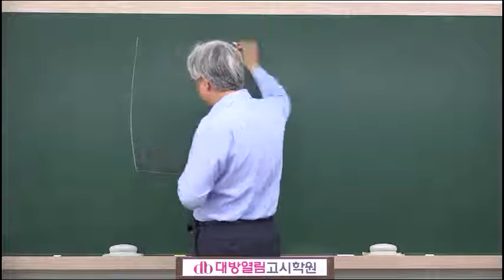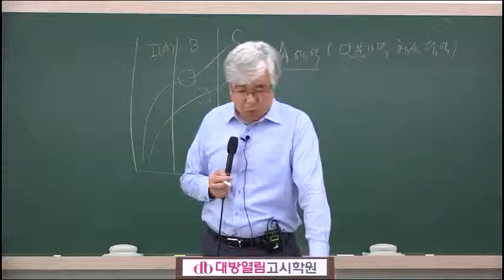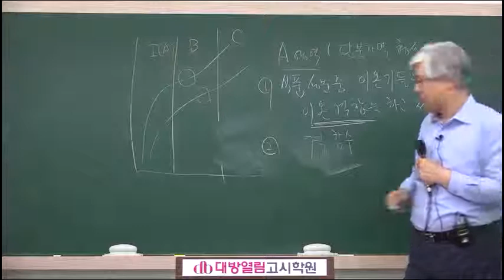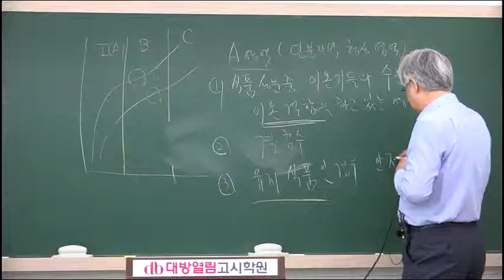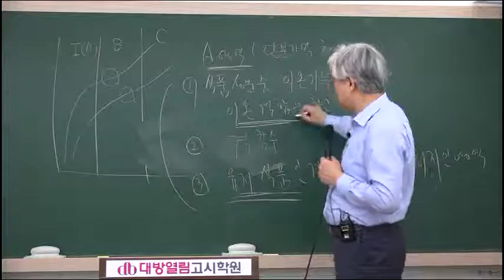2019 영양사 식품학 이론 및 문제풀이 43회 시험대비 2강-등온흡습곡선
2019 영양사 식품학 이론 및 문제풀이 43회 시험대비 2강-등온흡습곡선
31년 전통 대방열림고시학원 영양사 합격자 배출 최다 합격수기!
식품학 담당 김만수 교수님.